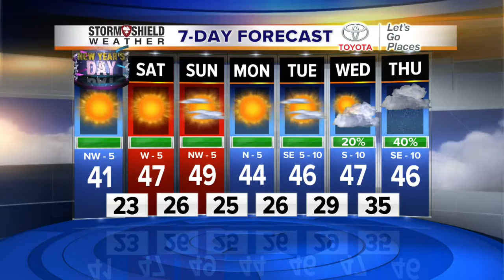New Year's Eve Night Forecast